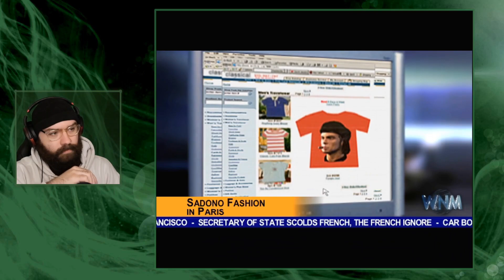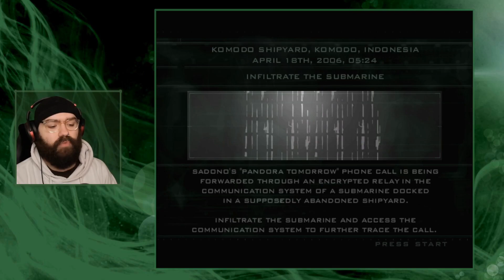The Submarine Infiltration - Splinter Cell Pandora Tomorrow | Blind Playthrough [Part 5]